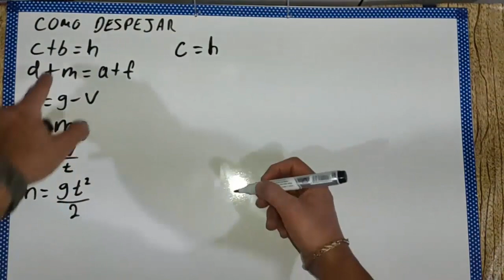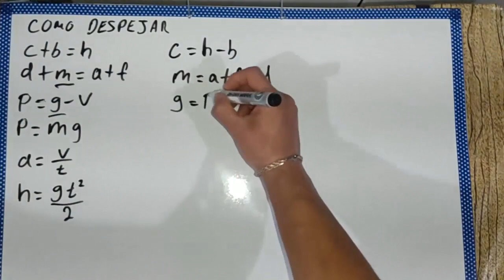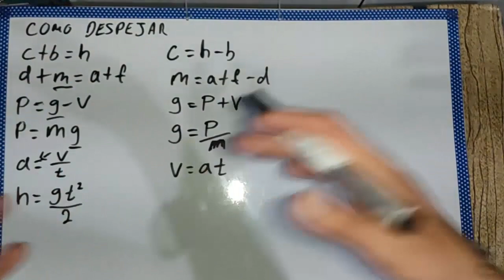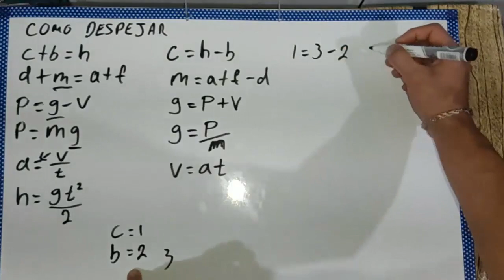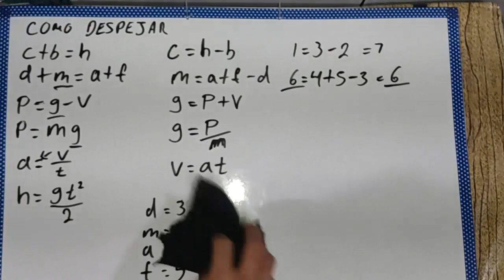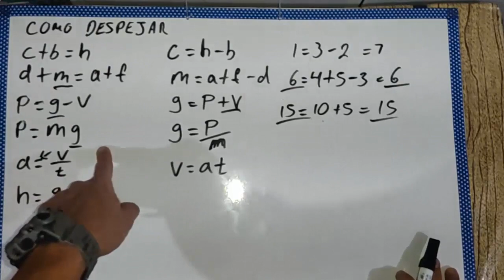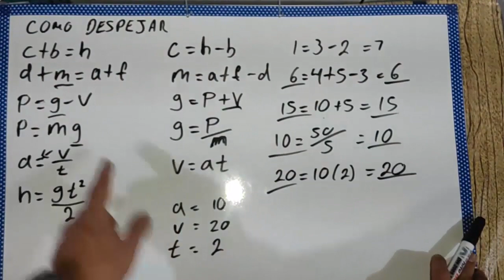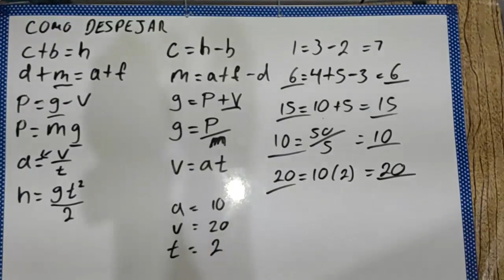Como despejar una incógnita de una ecuación (parte 1)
en este video les enseño algo que en teoria es muy basico y es como despejar algunas ecuaciones para principiantes